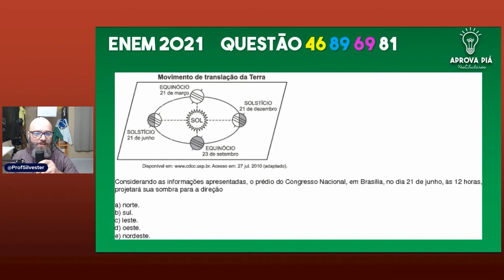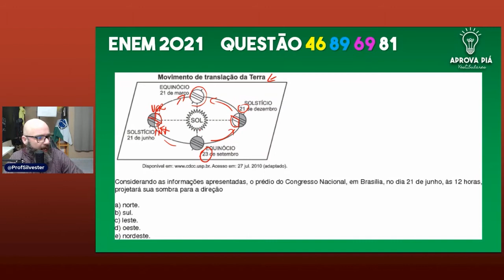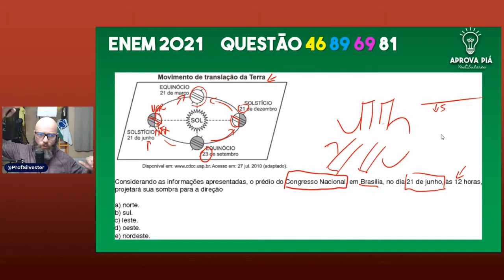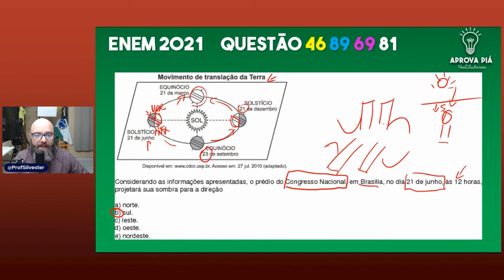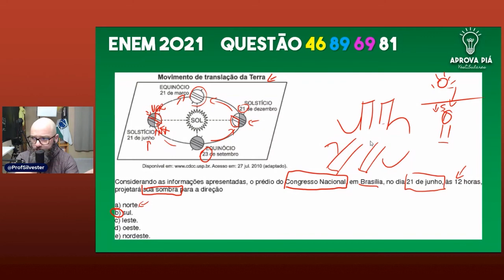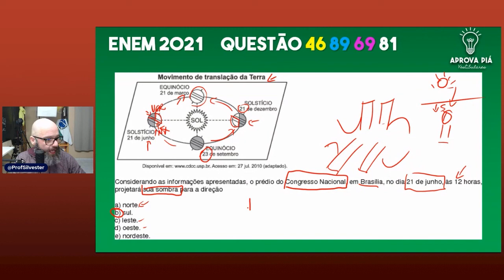RESOLUÇÃO ENEM 2021 GEOGRAFIA - QUESTÃO 46 PROVA AMARELA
Nesta aula, o Prof Silvester faz a correção comentada da questão 46 da prova amarela do enem 2021 de Geografia. Questão sobre a sombra projetada do Congresso Nacional.

questão 46 da prova amarela Enem 2021
questão 89 da prova azul Enem 2021
questão 69 da prova rosa Enem 2021
questão 81 da prova branca Enem 2021